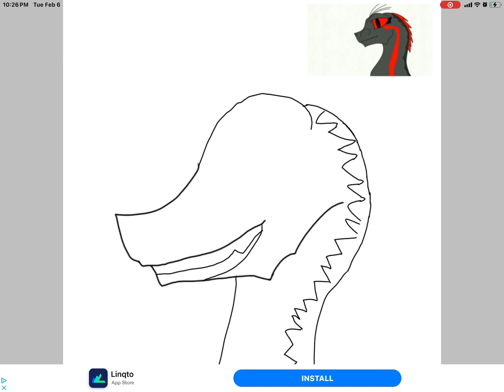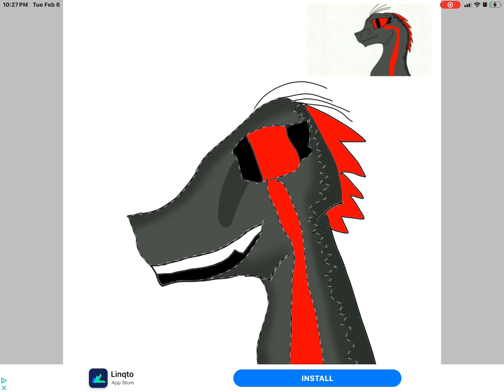for the art contest